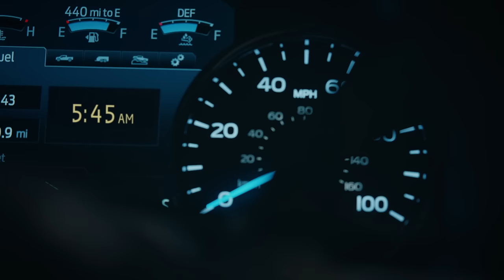Meet the kind of people who are in our parking lot at 5:45 a.m.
What kind of person comes to The Home Depot at 5:45 a.m.? They’re contractors. Plumbers. Teachers. Small business owners. Welding students. Our associates. And they’re all made for doing.